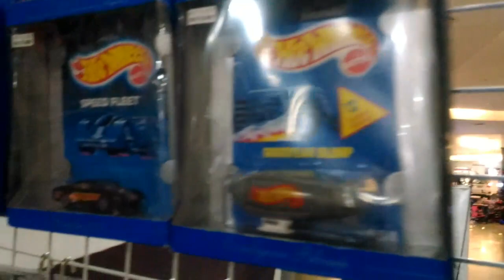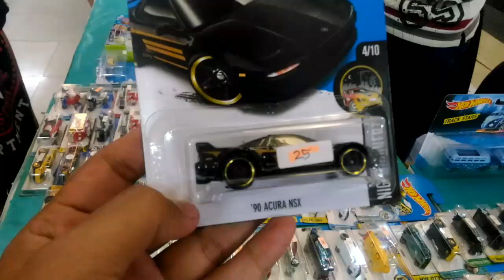PEKALONGAN TOYS FAIR 2017 DAY 2 - RAMAI PENGUNJUNG - HOTWHEELS RACE - DIECAST CUSTOM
Balik lagi jalan-jalan di Pekalongam Toys Fair 2017 di hari ke dua atau haro terakhir.

Hari kedua ini lebih ramai dari pada hari pertama kemarin. Pengunjung lebih banyak mungkin karena anak sekolah pada libur. Peserta lomba balap hot wheels juga membludak, lebih banyak dari hari kemarin.

Di Pekalongan Toys Fair 2017 ini ada beberapa lomba, diantaranya lomba balap diecast dan lomba custom diecast. Semuanya mendapatkan tropi Walikota Pekalongan.

Selain untuk pecinta mainan yang sudah dewasa, disini juga ada lomba mewarnai untuk para adik-adik kecil kita.

Ada juga cosplay disini.

Bagaimana keseruan yang ada di Pekalongan Toys Fair 2017 di hari kedua ini? Yuk tonton videonya sampai akhir.

Bisikin dong..